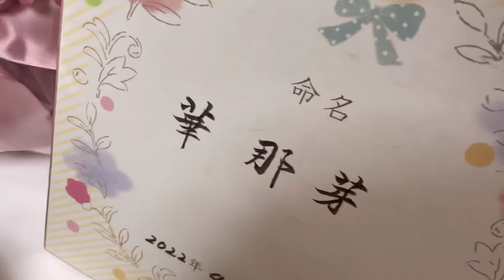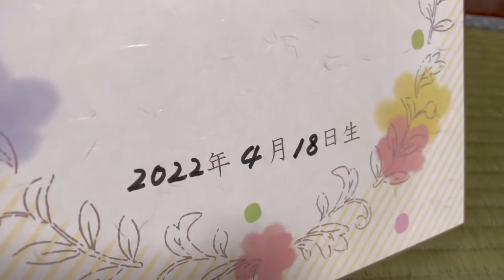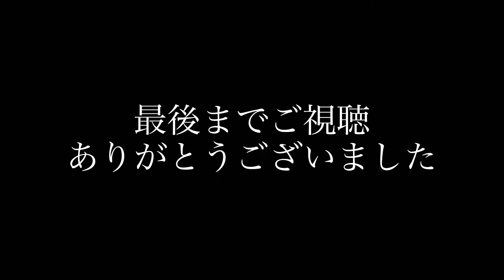娘の命名式-生後７日目-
娘が産まれてからあっという間に１週間が経ちました
本日は命名式です。
親から子に初めてあげるプレゼント。

華那芽　かなめ

皆さまこれからもよろしくお願いします